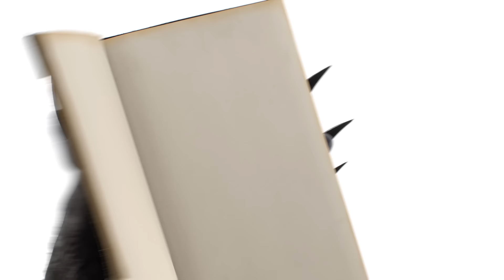PPAP（Pen-Pineapple-Apple-Pen）ペンパイナッポーアッポーペン／ Ryuk(死神リューク) feat.PIKOTARO(ピコ太郎)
Realizing miracle collaboration “DEATH NOTE Light up the NEW world”（デスノート Light up the NEW world） with  PIKOTARO（ピコ太郎）!

Ryuk(死神リューク) who appeared in “DEATH NOTE Light up the NEW world” dances  "PPAP" a.k.a "Pen Pineapple Apple Pen" rhythmically!

大ヒット公開中の本作と今まさに世界を席巻しているピコ太郎と奇跡のコラボが実現。
ピコ太郎のペンパイナッポーアッポーペン（PPAP）を、映画『デスノート』に登場する人気キャラクターの死神・リュークがリズミカルに踊る衝撃映像！

映画『デスノート Light up the NEW world』
10月29日(土)より丸の内ピカデリー・新宿ピカデリー他大ヒット上映中！
オフィシャルTwitter： ハッシュダグ：デスノートLNW